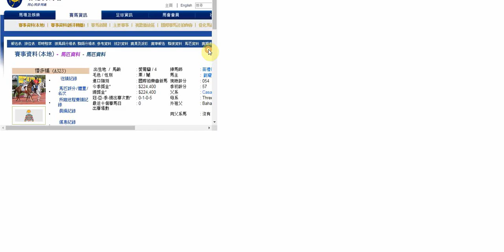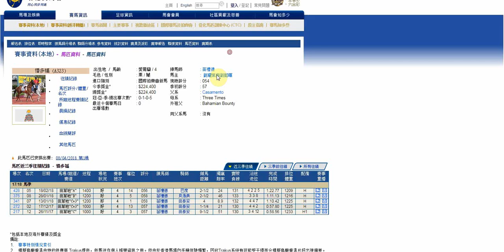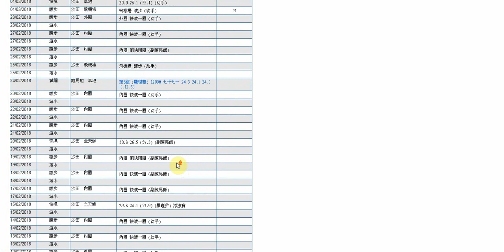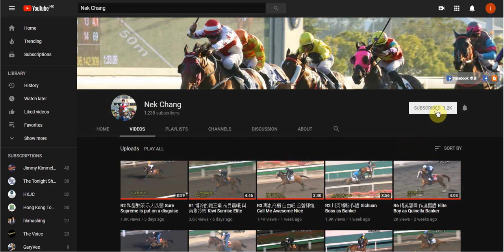R1 惜多福 團結精神 Super Eighteen Team Spirit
惜多福 今季第二場賽事 評57分喺田草1000m 走入亞軍 今場排檔形勢雖不佳但評分減了3分及加上個十磅見習生 黃俊 要留意

團結精神 頭兩課試閘一無事處但第三課閘帶咗個眼罩後判若兩駒 今場初出排檔理想 值得憧憬